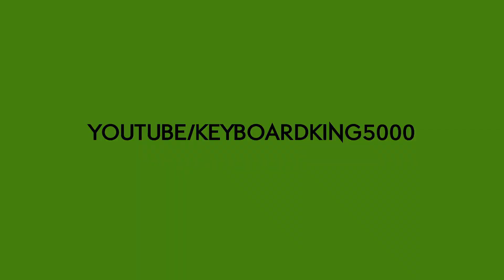Sweet And Lowdown - George Gershwin (HD) Piano Cover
Me playing "Sweet and Lowdown" by George Gershwin.
(It's a little messy in some parts.)